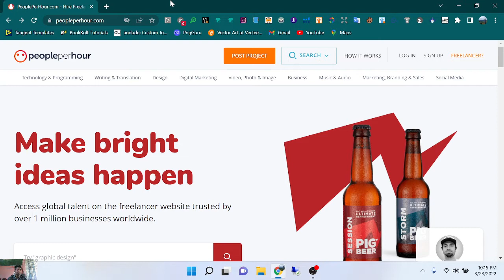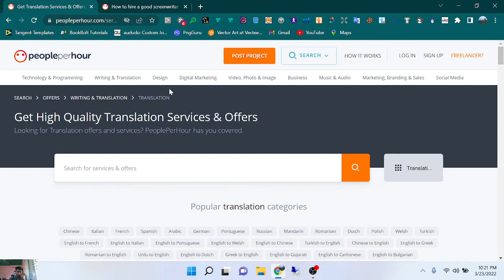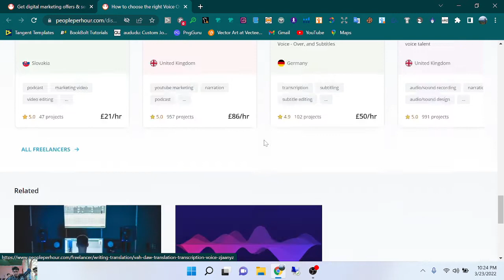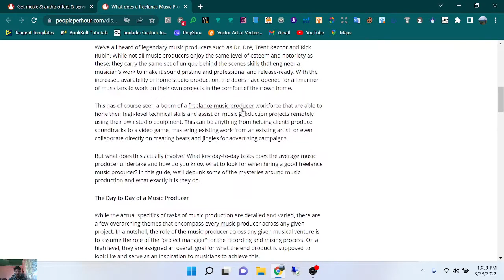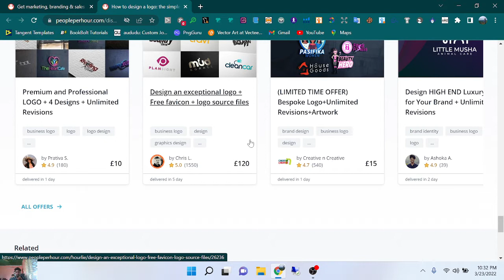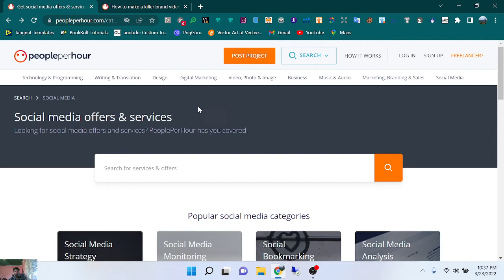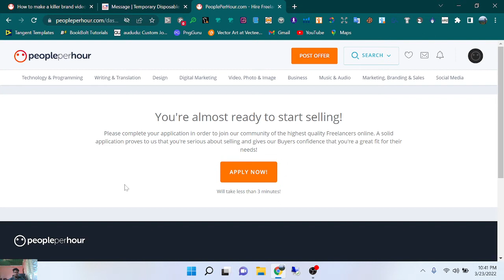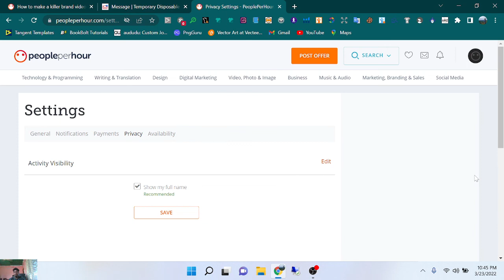Peopleperhour website update all information and service categories for all kinds of freelancer.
Today I show peopleperhour website all service categories and all information in 2022. Peopleperhour website is best for new freelancer.